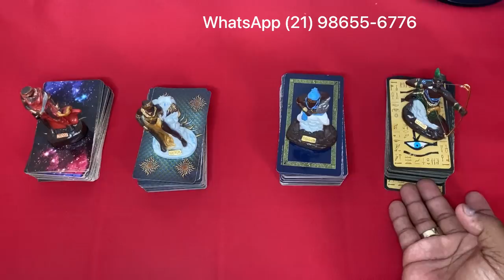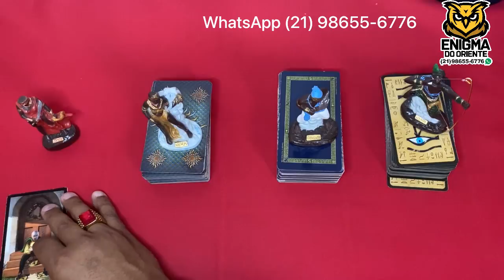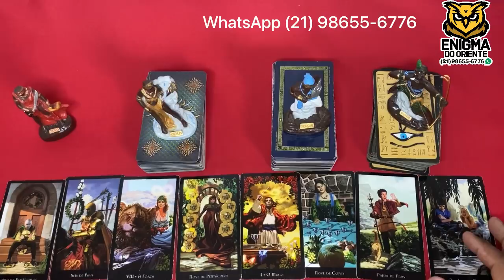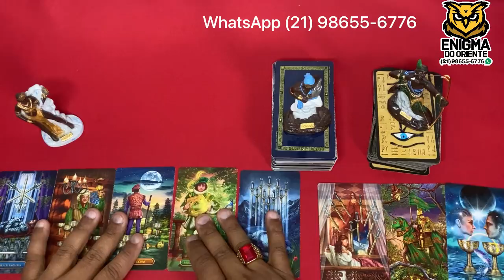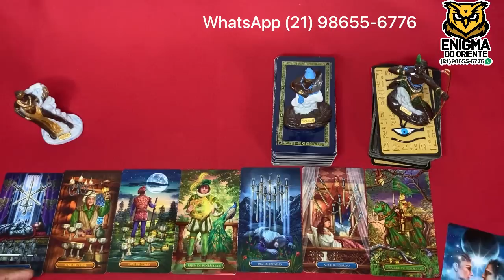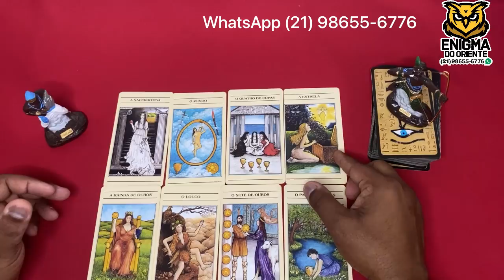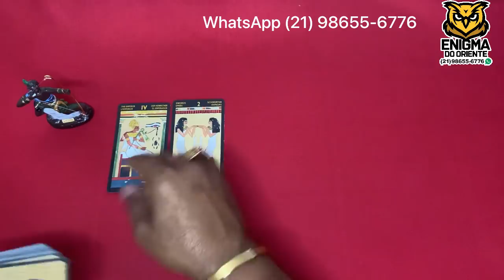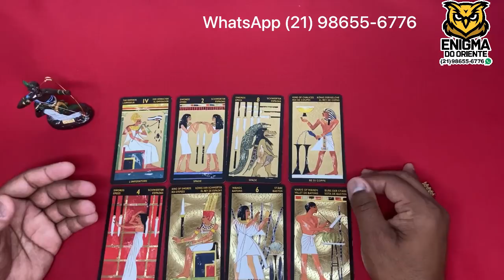📣🌞 O Tarot Responde